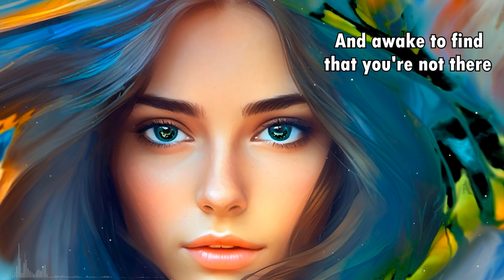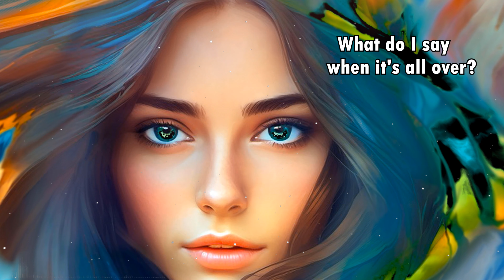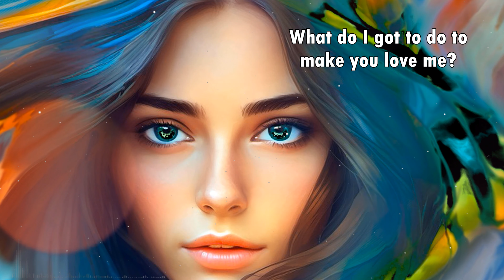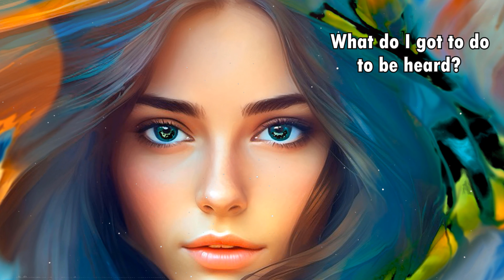Elton John / Sorry Seems to Be the Hardest Word ( Lyrics )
Sorry Seems to Be the Hardest Word ( Lyrics )

*** I Edited video by Software : Movie Studio 16.0 & Camtasia 18.
Song : Sorry Seems to Be the Hardest Word

What I got to do to make you love me?
What I got to do to make you care?
What do I do when lightning strikes me?
And I wake to find that you're not there?

What I got to do to make you want me?
What I got to do to be heard?

It's sad, so sad
It's a sad, sad situation
And it's getting more and more absurd
Why can't we talk it over?
Oh it seems to me
That sorry seems to be the hardest word

Sorry

What I do to make you love me?
What have I got to do?